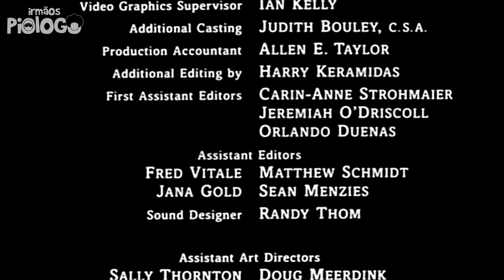🎬 Vamos Participar do Angry Birds 2? Irmãos Piologo Filmes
Será que os Irmãos Piologo vão participar também dessa continuação?

☻►Quer Mandar algo? Mande aqui:
Irmãos Piologo
Caixa Postal 622
Indaiatuba-SP
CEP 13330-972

☻► JOGO Avaiana de Pau Infinity GRÁTIS Android iOS: goo.gl/0MLK69

☻►JOGO A TRETA dos Irmãos PIologo Android (iOS e WP em breve!)